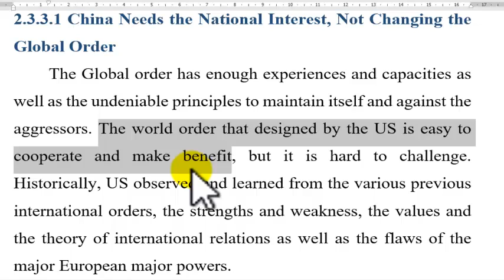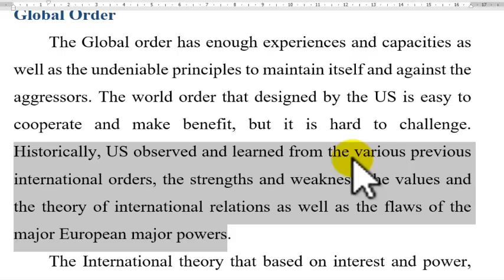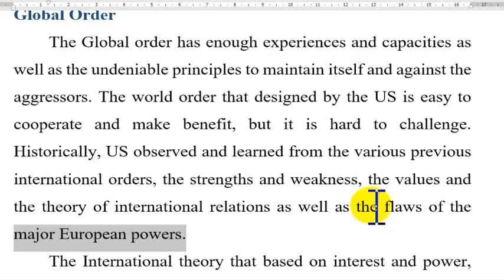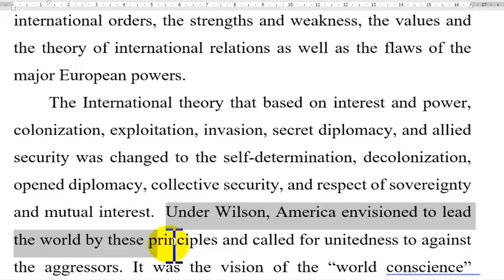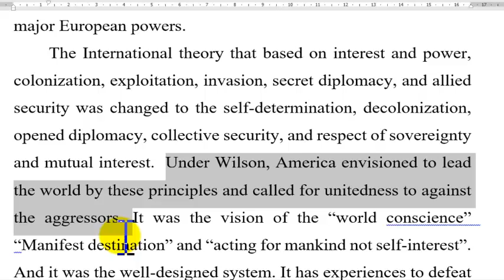Newspaper translation, រៀនប្រែកាសែត ភាគបន្ត